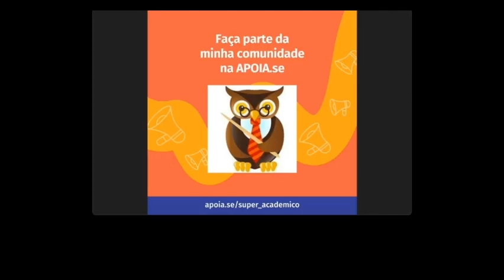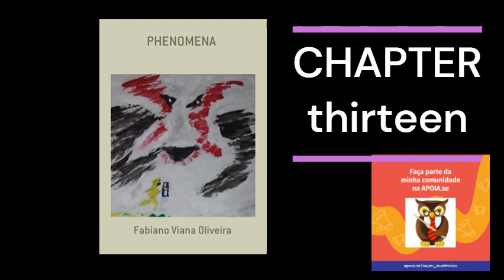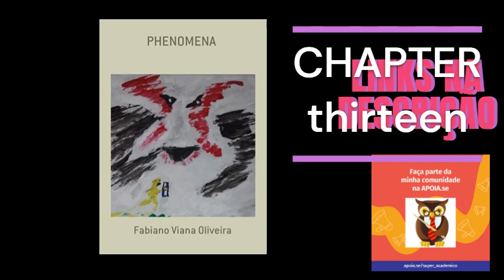Reading Chapter 13 of Phenomena With AI help